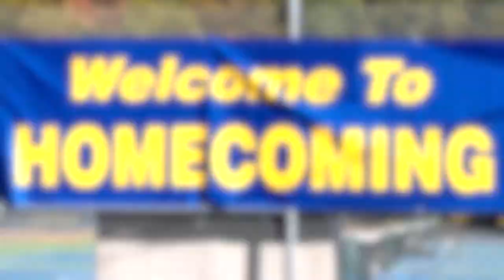Western New England University - Homecoming 2022